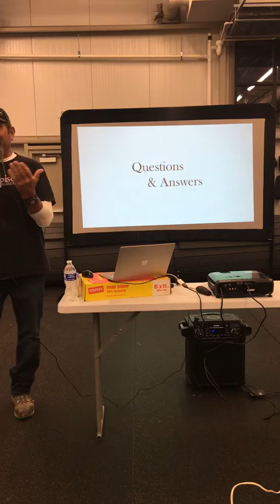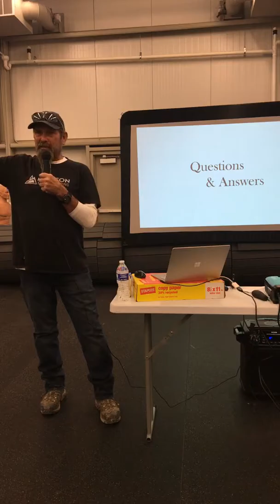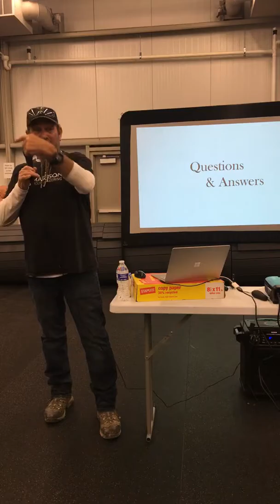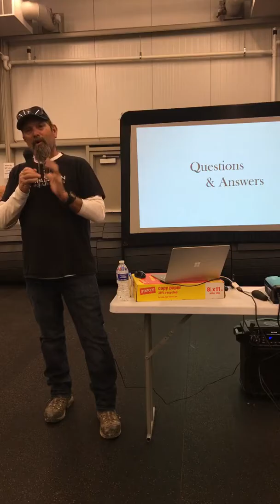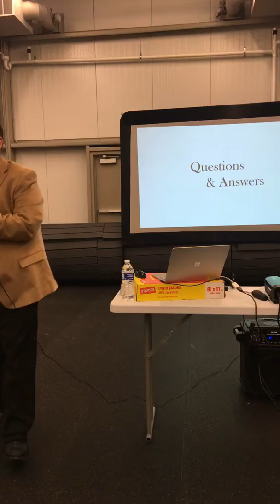Randall Ercanbrack's Comments - Town Hall Meeting Aug 28, 2019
During Santaquin City's Town Hall Meeting on August 28, 2019, Mr. Randall Ercanbrack made comments regarding his property that is under contract for purchase by Santaquin City.